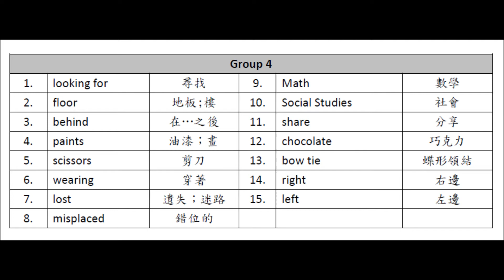VOC 3 GR 4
單字第三冊
第4回